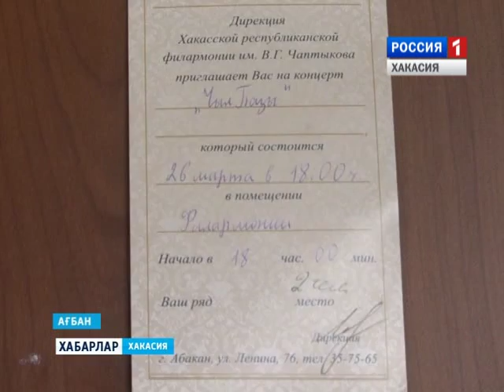Билет на концерт